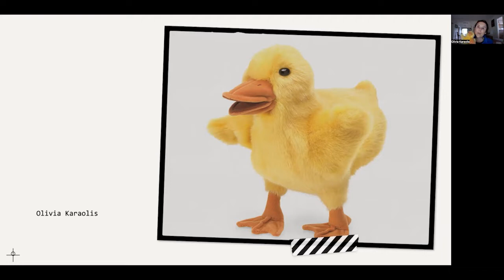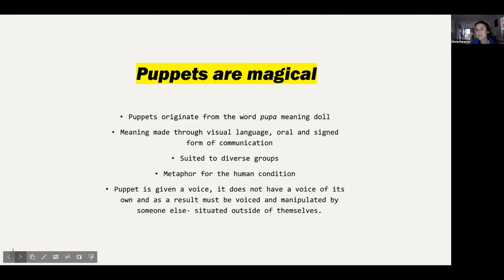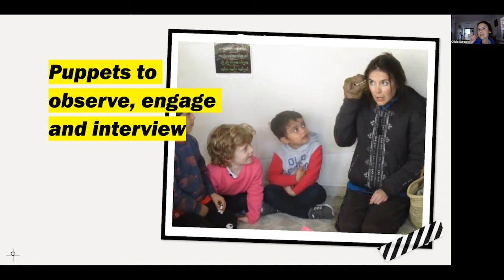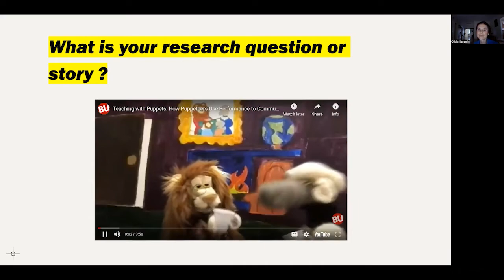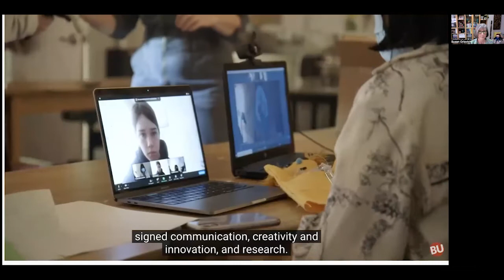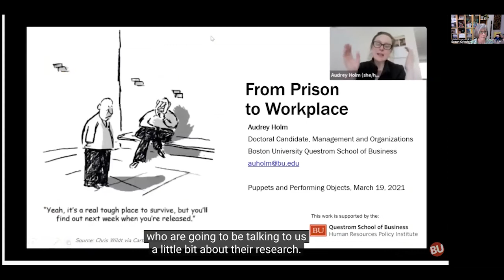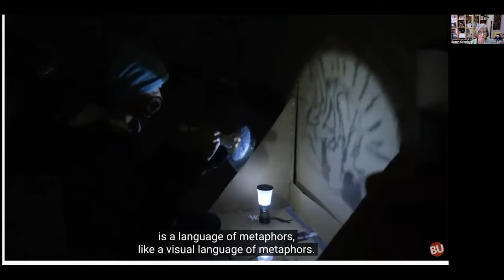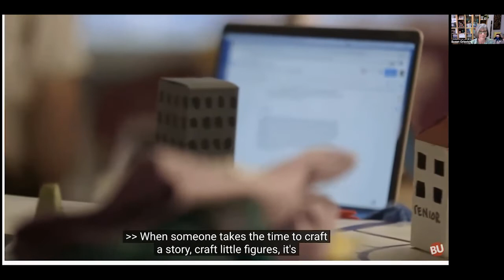Olivia Karaolis presents ep. 10 - Higher Degree Research into Creativity Seminar Series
Puppetry in education research is the topic.
The CREATE Centre is delighted to introduce our series of seminars designed to provide professional support and development for Researchers working in the field of Creativity.
Hosted by PhD candidate at the University of Sydney, Sue Orlovich.
This tenth session is presented by Dr Olivia Karaolis of the University of Sydney.
You can hear more from Olivia in our forthcoming webinar, with Prof Amanda Niland